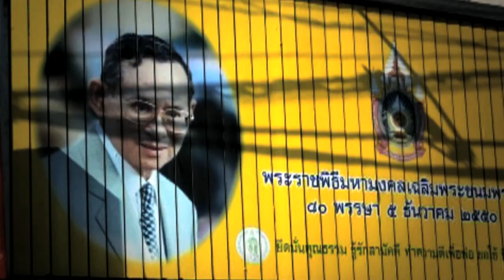Wigald Boning: BANGKOK BACKSTAGE - Teil 3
Dies sind die Abenteuer des deutschen Comedystars Wigald Boning als Gast im thailändischen Fernsehen. Begleitet von seinem RTL Samtstag Nacht Kollegen Tommy Krappweis und Erik Haffner (u.a. Regie: Ladykracher, Pastewka) an den Handycams ließ sich Wigald durch diverse TV-Shows schleusen, stets darauf bedacht, weder sich noch seine Gastgeber allzu sehr zu blamieren. Dass dies nicht immer gelang und manchmal sogar gehörig schief ging, macht diesen ungewöhnlichen Reisebericht zu einem sehr persönlichen, spannenden, frei- wie auch unfreiwillig komischen Stück Dokumentation mit Culture-Clash, Comedy und Charakter.